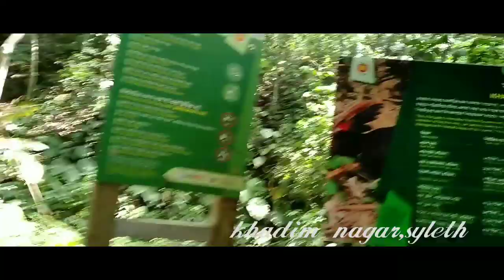Khadim nagar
Syleth